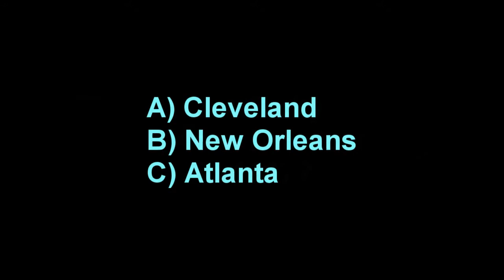BKN February 12th